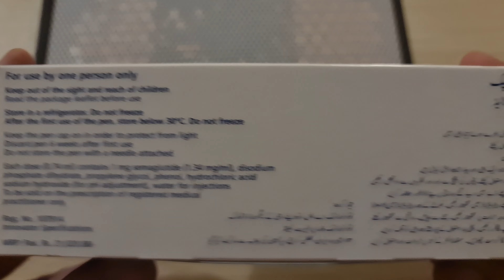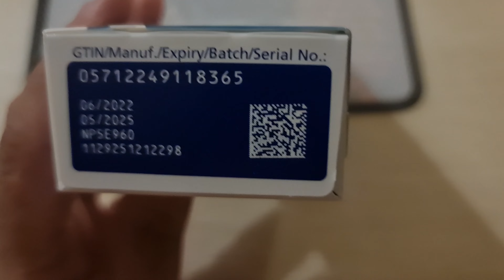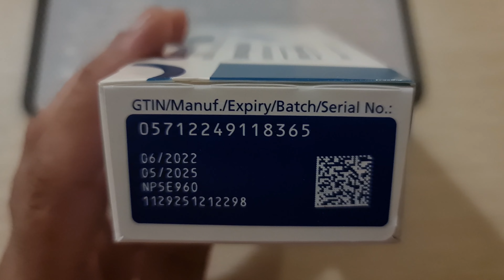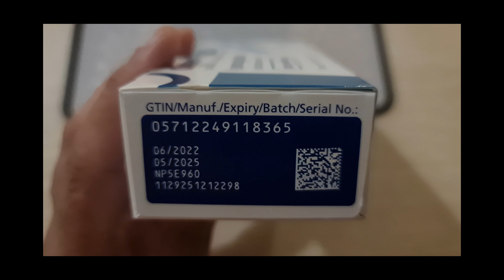VIDEO 3: FAKE OZEMPIC / SEMAGLUTIDE PACKING IN PAKISTAN | WHAT TO CHECK